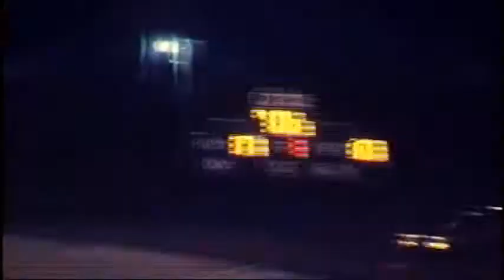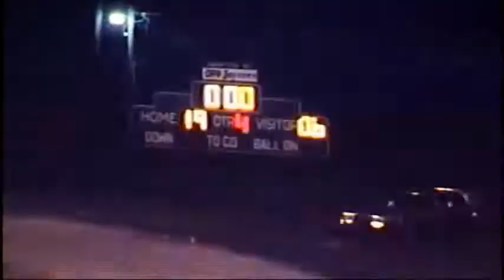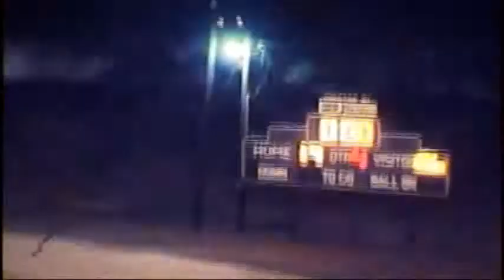Opp vs Pike County Varsity Football - October 29, 1982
Opp Bobcats vs Pike County Bulldogs Varsity Football - October 29, 1982